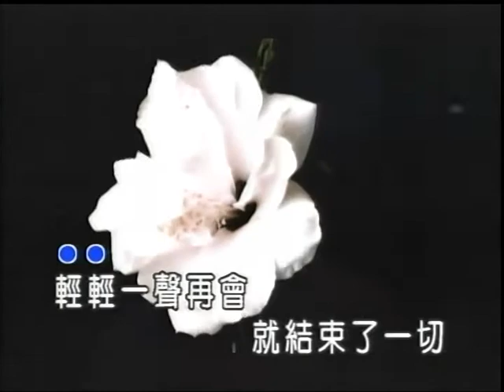阿全~問感情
貝斯特之友阿全~問感情